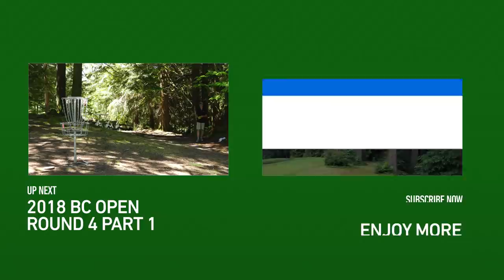2018 BC Open - Round 3 Part 2 - Wood, Nava, Nava, Bickley